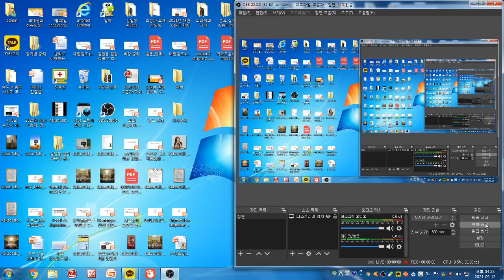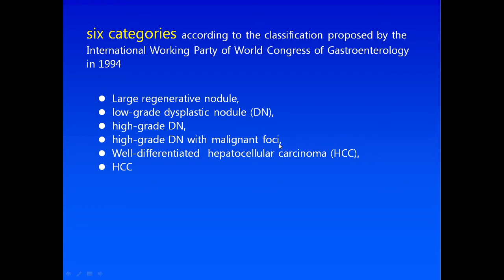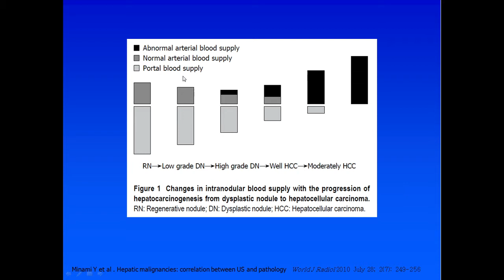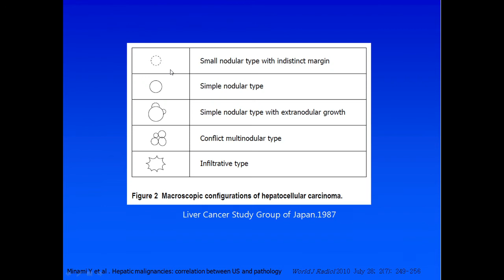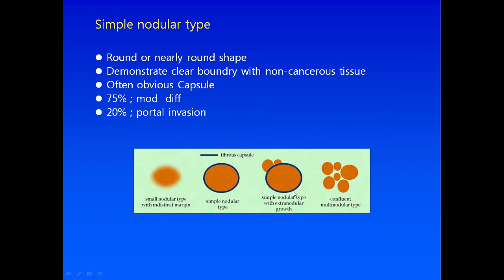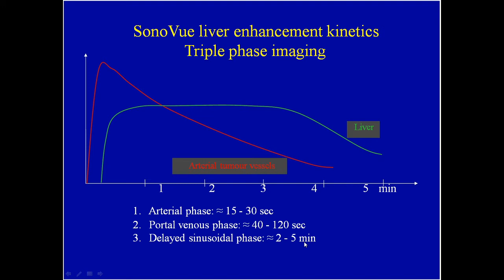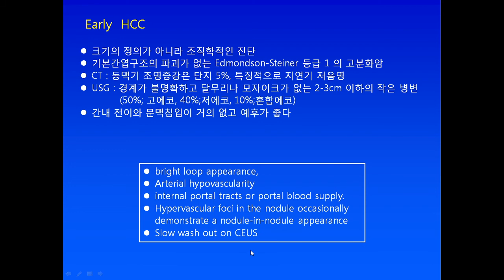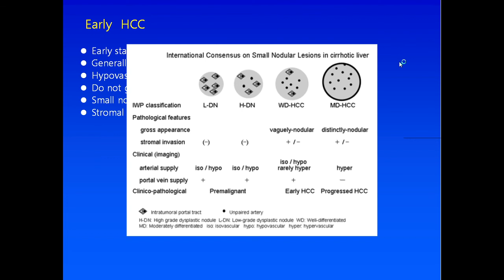간세포암(박선우ppt)해설강의(3)